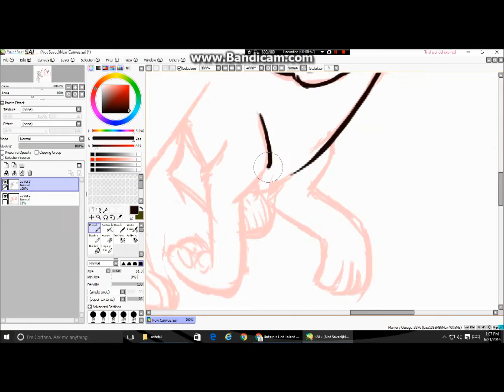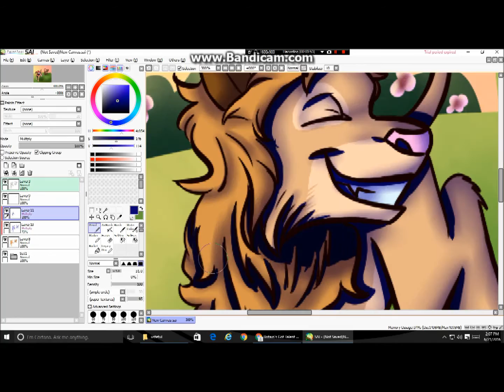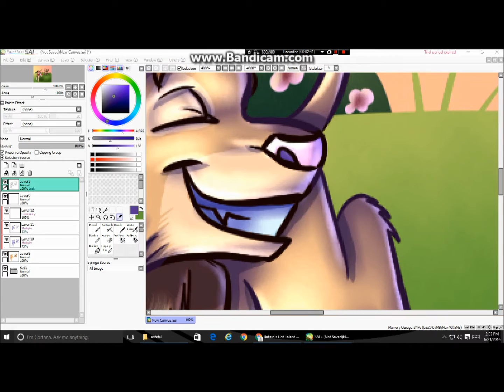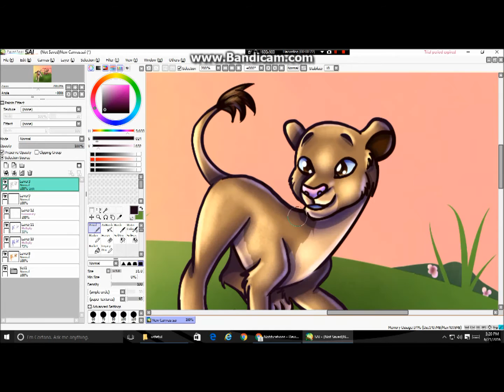Frolicking-Alexander and Elizabeth-Speedpaint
This is a scene from my story Under the Willow Chapter 4.  I really wanted to draw them as lions, and I thought it was so cute! I hope you agree.  ENJOY!

Song: Can You Feel The Love Tonight-Jason Derulo